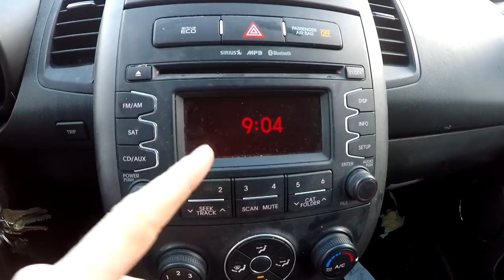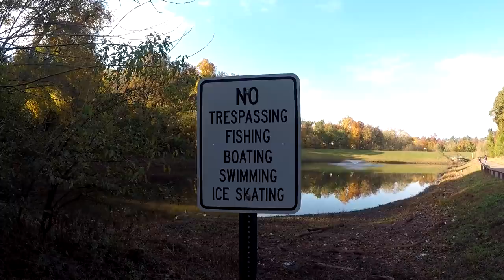Commuter Fishing Challenge!!!!!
Can I catch fish during my commute? Its the commuter fishing challenge.

GoPro Session 5+
Goose Neck Clamp for GoPro
Selfie Stick
Camera Tripod
LED light for DSLR camera
Daiwa Regal BRI Reel
Method Leads